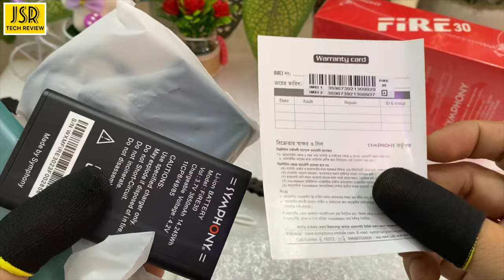SYMPHONY FIRE 30 FULL REVIEW | Symphony big battery button phone | symphony best feature phone 2023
Symphony fire30 price in bangladesh | Symphony big battery button phone | Symphony নতুন ফোন | best symphony feature phone 2023 | symphony best feature phone 2023

Symphony fire30 phone feature👇
dual Sim standy
display 2.8"ince screen,
3850mAh battery
Bluetooth GPRS Wireless, FM radio,Loudspeaker,
hetphone jack, dual big torch
memory support 16gb,
Power bank system,
Audio,mp4, Phonebook 500 contacts

Regular Price: BDT. 1690/-

Fire 30 symphony mobile2023
New phone fire 30 2024
Symphony fire30 2023
Symphony fire30 mobile price in bangladesh 2023,
Symphony fire30 keypad phone,
Symphony fire 30 prices,
Symphony fire 30 review,
Symphony fire 30 unboxing,
Symphony fire 30 phone price in bangladesh,
Symphony fire 30 mobile price in bangladesh,
Symphony fire 30 keypad phone 2023,
Symphony fire 30 button phone price in bangladesh,
Symphony fire 30 mobile phone,
Symphony fire 30 new phone,
Fire 30 symphony mobile,
New phone fire 30,
Symphony fire30 full review,
Symphony fire30 mobile price in bangladesh,
Symphony new phone 2023,
symphony best feature phone 2023,
Symphony নতুন ফোন,
best symphony feature phone 2023,
Symphony big battery button phone,